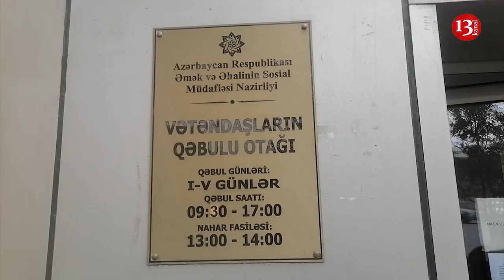"Gözümü qoymuşam bu vətən yolunda, aldadırlar, 3 uşaqla çətin durumdayam"-ƏƏSMN-in qarşısında etiraz